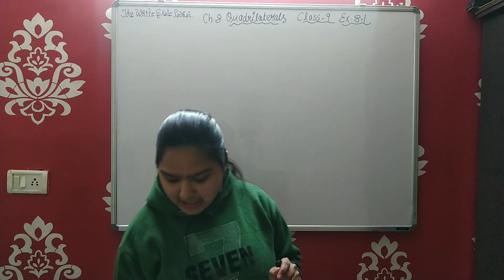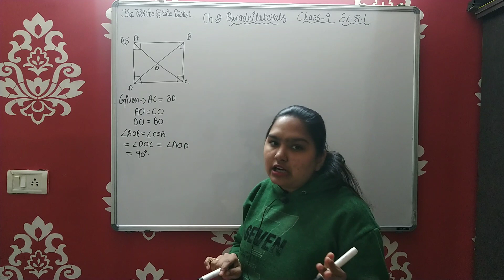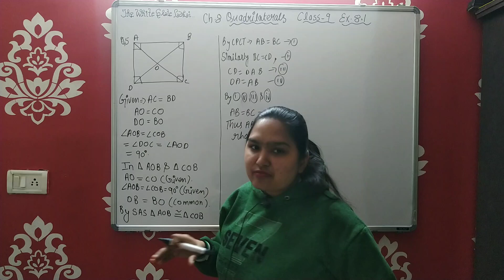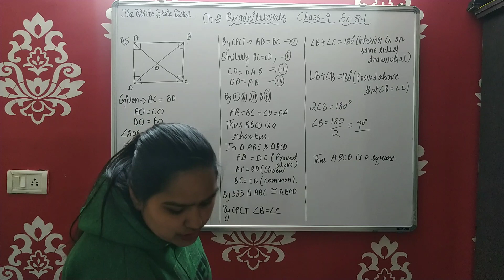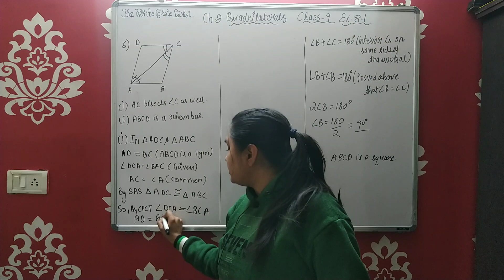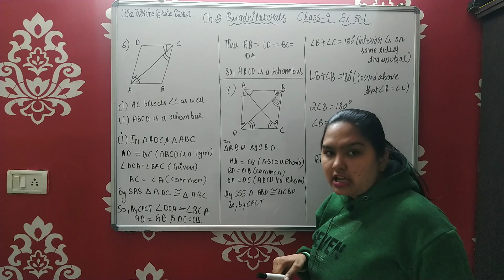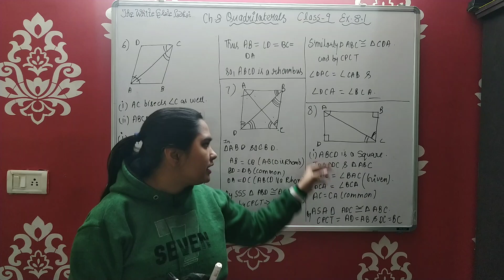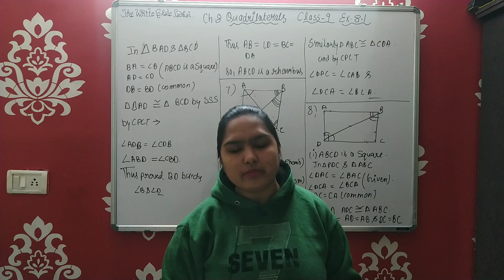Class 9 Maths Chapter 8 Quadrilaterals Ncert Exercise 8.1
Class 9 Maths chapter 8 Quadrilaterals
Types of quadrilateral
Theorems of quadrilateral

Greetings! 👑